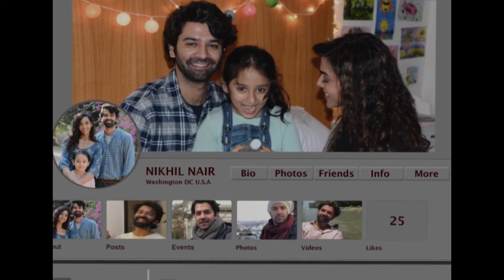Asur Background Music Season 1 Episode 1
Asur is a dark crime thriller. I have compiled and presented you with the background music of episode 1.
0:00 Asur theme
0:35 Becoming Evil
2:14 Finding Oneself
2:51 First Challenge
3:13 Postmortem
4:03 Search
5:49 Calm before the storm
6:55 Wife murder
8:01 Asur end theme